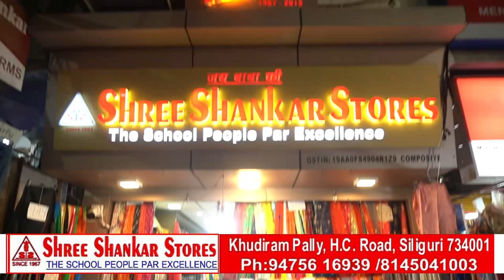विशालकाय अजगर मिलने से लोगों मे भय /People fear after finding a giant python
विशालकाय अजगर मिलने से लोगों मे भय /

बागडोगरा फॉरेस्ट रेंज के पास डहरा के पास ताइपू में शनिवार शाम को एक विशालकाय 16 फीट लंबा अजगर मिला। ताईपू जंगल में रिपोर्टिंग के बाद वन कर्मियों ने आकर अजगर को सुरक्षित उजागर किया। रेंज ऑफिसर ने जानकारी दी है कि अजिंगर को बंगाल सफारी पर ले जाया जाएगा।

People fear after finding a giant python
A giant 16 feet long python was found on Saturday evening in Taipu near Dahra near Bagdogra Forest Range. After reporting in Taipu forest, forest workers came and safely exposed the python. The Range Officer has informed that Ajgar will be taken on Bengal Safari.